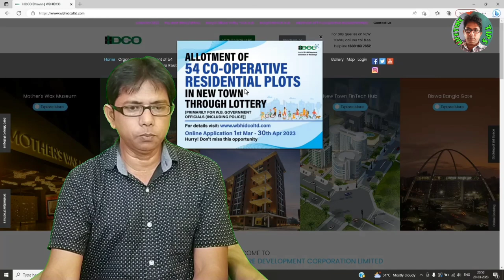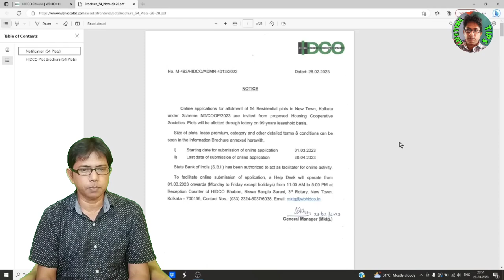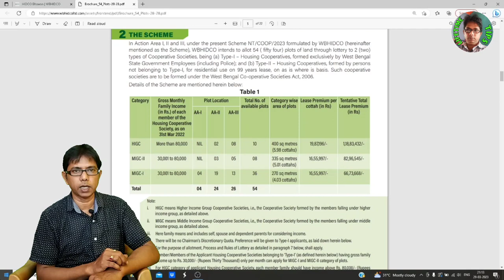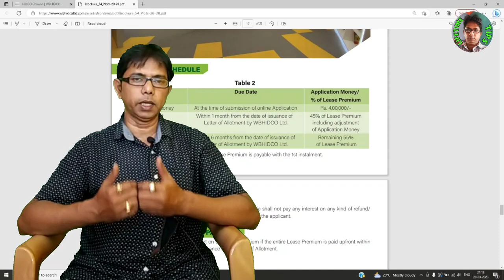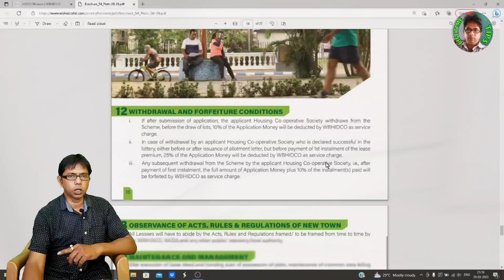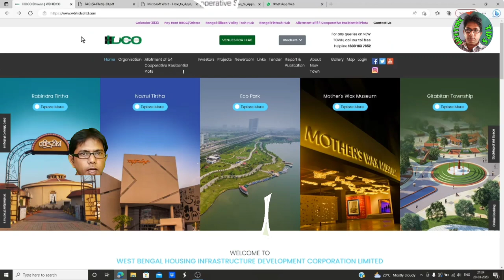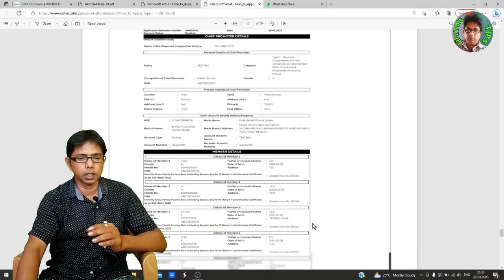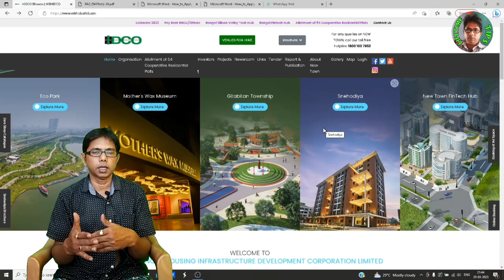HIDCO Plot | HIDCO Flat In Newtown | HIDCO Plot Lottery 2023 | How To Purchase HIDCO Plot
Land Purchase
Newtown Flat For Sale

newtown flat, newtown flat rent newtown flat for sale
newtown flat price
newtown flat kolkata
newtown flats projects
newtown flats 3 bhk

hidco
hidco bhawan
hidco plot lottery 2022